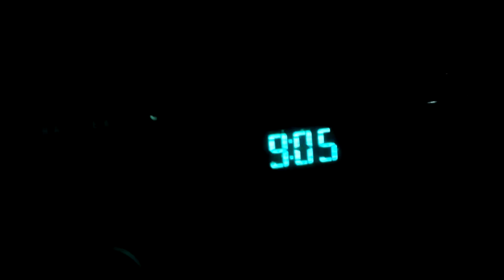Dashcam Quickie/ Night Time Lapse